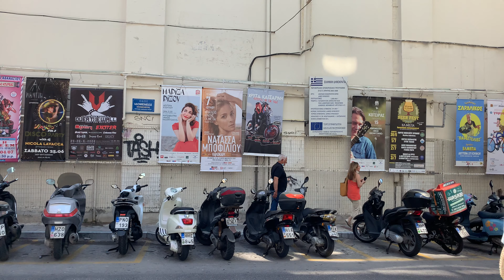Hottest Trends From The World of Heraklion - 4K Walking Tour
This Video Vlog is Made to show the place and the environment, if you are present on this video and you don't want to be please contact me or comment on this video and i will make sure that you are not on this video anymore.